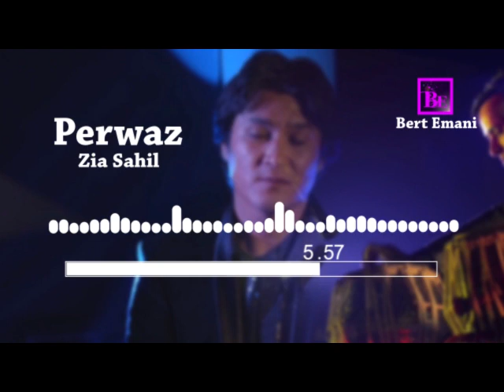ضیا ساحل/ پرواز Zia Sahil/ Perwaz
دوستان عزیز صفحه خورتان را لایک وشیر نمایید!!! با تشکر